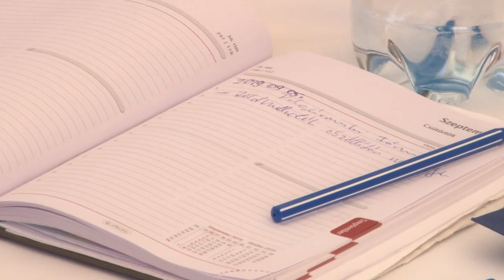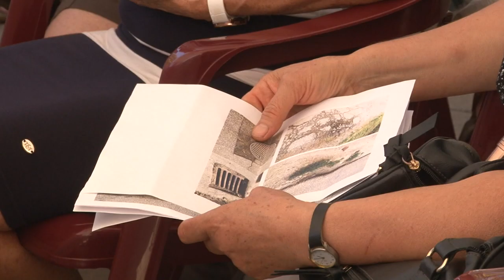Polgármesteri fórum - Tolna 20190911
Nagy érdeklődés fogadta a tolnai Hősök terén szervezett polgármesteri fórumot. Egy kötetlen beszélgetés formájában zajlott az eszmecsere Tolna város elöljárói és a helyi lakosok között, arról hogy milyen a jövőben megvalósításra váró feladatok várják a város vezetőségét.